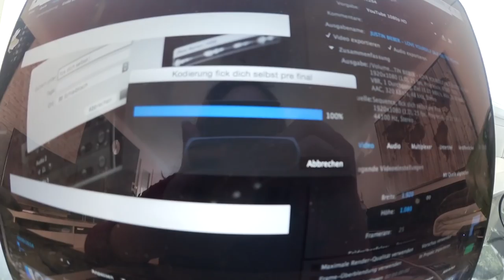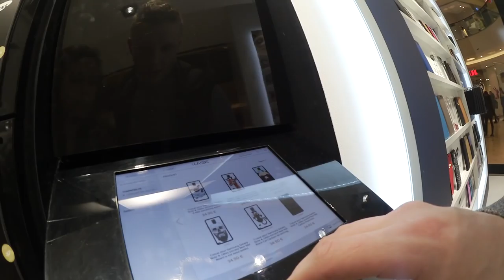DANIEL UND SANDY SINGEN! ! ! 28.01.2016 - DynamitesLife